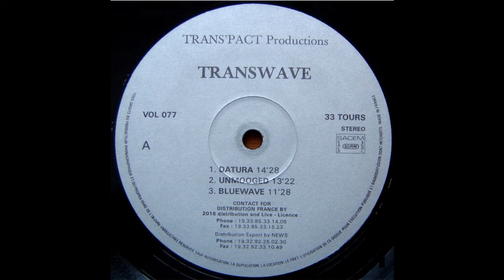Transwave - Unmooged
Artist: Transwave
Album: Datura
Track: Unmooged
Label: Trans'pact Productions
Year: 1994